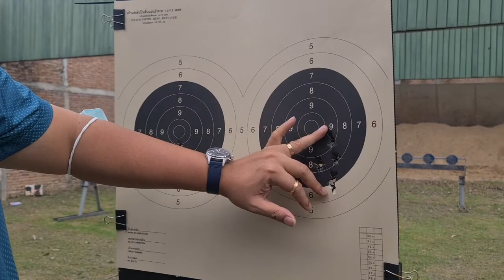รีวิว Colt Defender .45 100 Year of Service